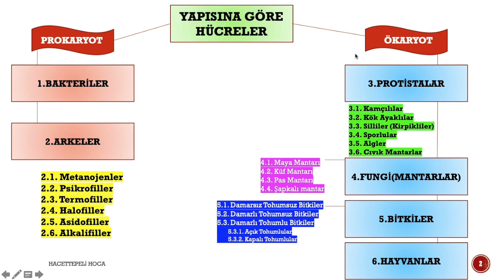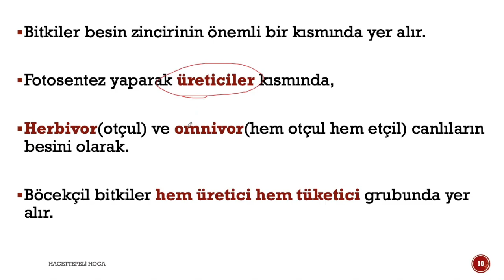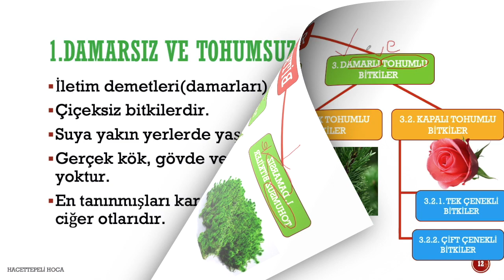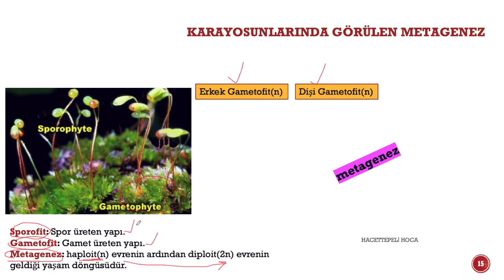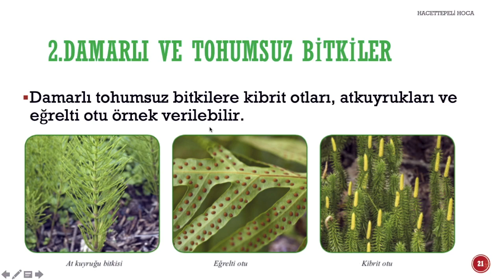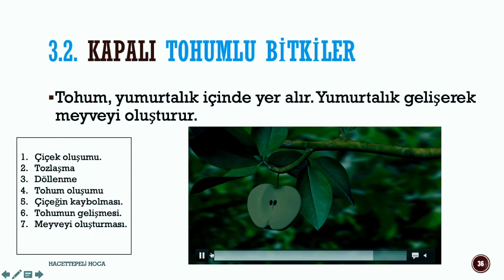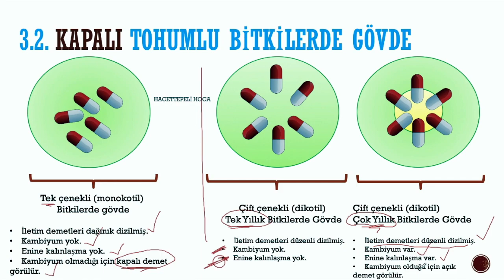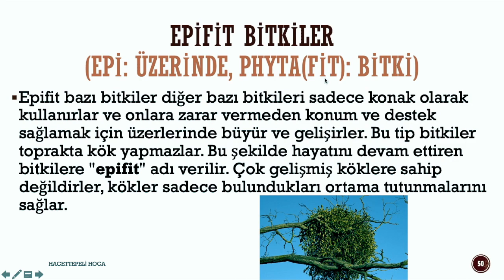57 - SINIFLANDIRMA - 8 - BİTKİLER - TYT | 9.Sınıf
SINIFLANDIRMA konusundan BİTKİLER konusunu size anlatmak istedik.

VİDEODA YER ALAN KONULARIN DAKİKALAR►

08:43 DAMARSIZ VE TOHUMSUZ BİTKİLER
12:20 KARAYOSUNLARINDA METAGENEZ
14:51 DAMARLI VE TOHUMSUZ BİTKİLER
18:18 DAMARLI VE TOHUMLU BİTKİLER
19:01 AÇIK TOHUMLU BİTKİLER (GYMNOSPERM)
20:53 KAPALI TOHUMLU BİTKİLER (ANGİOSPERMLER)
22:49 ÇENEK(KOTİLEDON) OLUŞUMU
24:44 MONOKOTİL (TEK ÇENEKLİ) VE DİKOTİL (ÇİFT ÇENEKLİ) BİTKİLERDE GÖVDE FARKI
29:25 PARAZİT BİTKİLER (YARI PARAZİT VE TAM PARAZİT FARKI)
30:33 EPİFİT BİTKİLER

Böcekkapan bitkisi satın almak isterseniz :) adresini ziyaret edebilirsiniz.

Anlatım yaparken kalıcılığı arttırmak için birçok videoya da yer verdik. Bizce eğlenceli ve farklı bir video oldu. Umuyoruz ki siz de eğlenerek öğrenirsiniz :) Çünkü biz eğlenmeden öğrenemeyenlerdeniz ;)

Anlatım yaparken hafıza tekniklerinden ve görsellikten yararlanmaya çalıştık. Ayrıca videolarda etkinliklere de yer verdik.

Hem okul sınavları hem de TYT-AYT'ye hazırlanan öğrencilerimiz ve ÖABT'ye hazırlanan meslektaşlarımız için faydalı olacağını düşünüyoruz.

Müfredat olarak da Fen Lisesi Biyoloji müfredatını dikkate almakta ve Campbell Biyoloji kitabındaki bilgilerden bunun yanı sıra yabancı dilde yazılmış birçok farklı kaynaktan faydalanmaktayız.

OYNATMA LİSTELERİMİZ;

AYT BİYOLOJİ ►

11. SINIF BİYOLOJİ ►

12. SINIF BİYOLOJİ ►